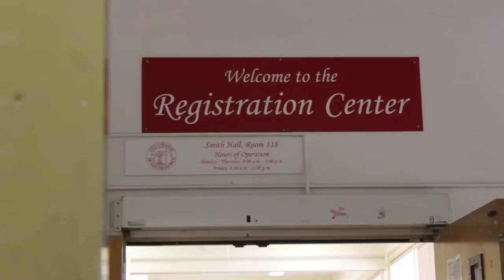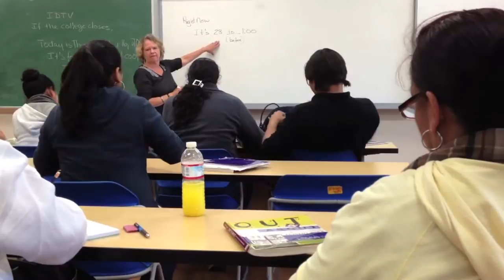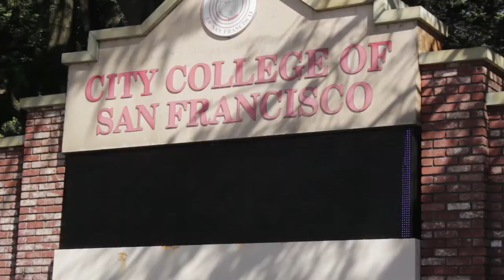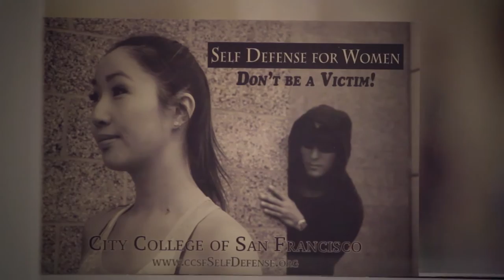IDTV 2014 SHOW 1 Part1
IDTV 2014 SHOW 1
A Production of City College of San Francisco
Broadcast Electronic Media Arts

1. Intro: KARIN JAFFIE & NICOLAS WINSTEAD
2. Field Package: IDTV Investigates: Enrollment at CCSF
3.Toss: NICOLAS WINSTEAD
4.Studio/Field Segment: Inside the Classroom

STUDIO TEAM

SHOW PRODUCERS
Joshua Leon Harper
Tor Olson

ASSOCIATE PRODUCER
Enrico Garcia

DIRECTORS
Miki Richmond
Barbara Lilley

ASSISTANT DIRECTORS
Barbara Lilley
Miki Richmond

WRITER
Colby Michaels

TECHNICAL DIRECTOR
Tor Olson

FLOOR MANAGERS
Colby Michaels
Marvin Ramirez
Enrico Garcia

CAMERA OPERATORS
Birsen Birdir
Mike Monedero
Melody Bartholomew

JIB CAMERA OPERATOR
Tyrone Taylor

AUDIO DIRECTORS
Kwame Evans
Alex Turanov

AUDIO ASSISTANTS
Arthur  Coleman
Jonatan Gonzalez

STUDIO LIGHTING
Joshua Leon Harper
Tor Olson

CG OPERATORS
Leland Yee
Susan Kuo

TELEPROMPTER OPERATORS
Marvin Ramirez
Colby Michaels

SERVER OPERATORS
Susan Kuo
Leland Yee

FLOOR PRODUCER ASSISTANTS
Arthur  Coleman
Jonatan Gonzalez

GRAPHIC DESIGN
IDTV Logo-Nico Henderson
studio lower third-Leland Yee
field lower third-Alexio Quaglierini
Bumper1: Simon Li
Bumper2: Tak Koga
Bumper3: Patrick Kelly
Show Open:Quintin Chisolm

HOSTS
Karin Jaffie
Nicolas Winstead
Joshua Leon Harper
Birsen Birdir

IDTV Investigates:Enrollment of CCSF

PRODUCER
Mike Monedero

ASSOCIATE PRODUCER
Astari Rosmalina

CAMERA OPERATOR
Eduardo Mancera

ASSOCIATE CAMERA OPERATOR
Milka Tiranda

EDITOR
Yurie Goto

SPECIAL THANKS
Educational Access Television( EATV)

CCSF:Inside the Classroom

PRODUCER
Joshua Leon Harper
Miki Richmond

DIRECTOR
Miki Richmond

CAMERA OPERATORS
Tor Olson
Tyrone Taylor
Joshua Leon Harper

AUDIO
Marvin Ramirez

EDITOR
Alexio Quaglierini

MUSIC
"Born in Flames" by Essential Logic

Adaptive Technology

PRODUCER
Carla Prates

DIRECTOR
Carla Prates

ASSOCIATE PRODUCER
Nindiya Maheswari

CAMERA OPERATOR
Danny Ruiz
Steven Bates
Nindiya Maheswari

EDITOR
Steven Bates

LOCATION AUDIO
Khalida Khan

AUDIO POST
Steven Bates

SPECIAL THANKS
CCSF Disabled Students Program & Services (DSPS)
Muriel L Parenteau, DSPS Department Chair
Anne F Vanderslice, DSPS Counselor
Dora E Rodriguez, DSPS High Tech Instructor
Francisco Alfaro, CCSF student

 A Chance to Change

PRODUCER
Barbara Lilley

ASSOCIATE PRODUCER
Susan Kuo

DIRECTOR
Barbara Lilley

WRITERS
Barbara Lilley
Leland Yee
Enrico Garcia

EDITOR
Jonatan Gonzalez
Barbara Lilley
Enrico Garcia

SPECIAL EFFECTS
Jonatan Gonzalez

GRAPHICS DESIGNER
Barbara Lilley

CAMERA OPERATORS
Oriana Sumaiya Samsad
Tyrone Taylor
Barbara Lilley
Susan Kuo

Tyrone Taylor

MUSIC
"Amends" by Rehab

SPECIAL THANKS
CCSF Extended Opportunity Programs & Services Department (EOPS)
Dr. Eliazer Ayala-Austin, Chair of EOPS
Charles Moore, Recruiter and Community Developer of
Second Chance Program
Latonia Williams, EOPS Second Chance Program Peer Advisor
Derek Wong, EOPS Second Chance Program Peer Advisor
Manuel Ernesto Saballos

Balance for a Busy Life

PRODUCER / DIRECTOR
Xochitl Bernadette Moreno

ASSOCIATE PRODUCER
Irina Kivolya

Nico Henderson

EDITORS
Ismael Escobedo
Nico Henderson

SOUND
Alex Turanov

HOST
Irina Kivolya

GUEST
Suvani-Gail Stepanek

Munira Kachwala

MUSIC
Beathoven - Boiler
Ott - A Shower of Sparks

GRAPHIC
Nico Henderson

The Future Personal Business~ A Toilet Story

PRODUCER
Kazunori Hanawa

WRITERS
Kazunori Hanawa
Kate Kelly

EDITOR
Carlos  Sandoval

REPORTER
Kate Kelly

Kate Kelly

SOUND DESIGN
Alex Turanov

VIDEOGRAPHER
Melody Bartholomew

AUDIO SOURCE
Alex Turanov

EXECUTIVE PRODUCERS
Misha Antonich
Arthur Pines

SPECIAL THANKS
CCSF Broadcast Electronic Media Arts Department
Patricia Novelli